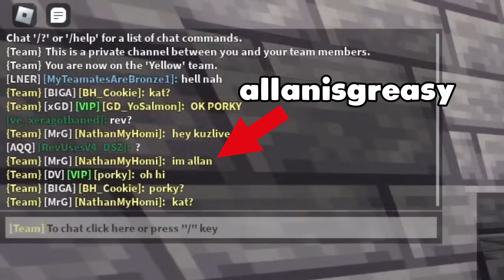I Clutched For @AllanIsGreasy Against Best Ranked Player... (Roblox Bedwars)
this is one of my Best Clutch ever Ft. @AllanIsGreasy @YoJpingStar
Setting: 100 FOV
Music background: I Use White bat audio